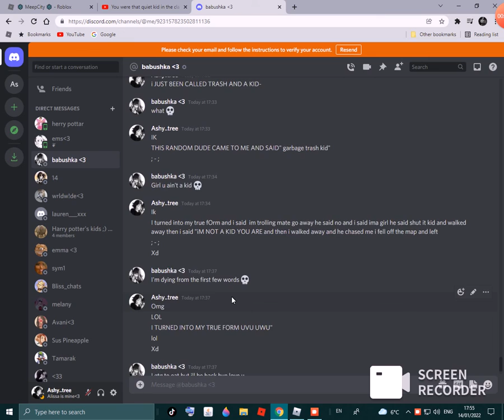Video on disco of my chat to alissa XD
Think ive used this way too much 8ut eh ama still keep using it xdd